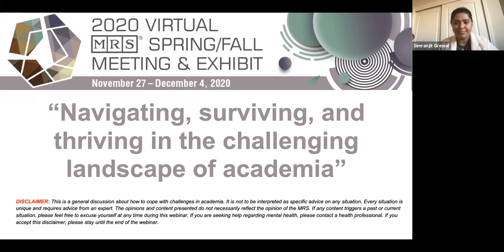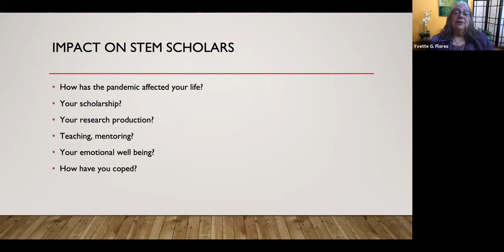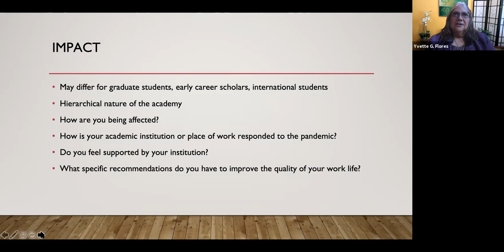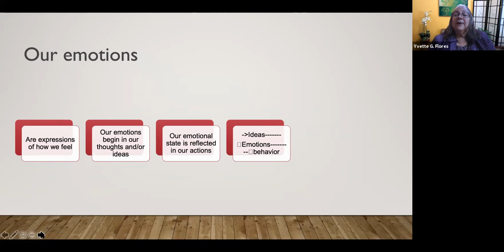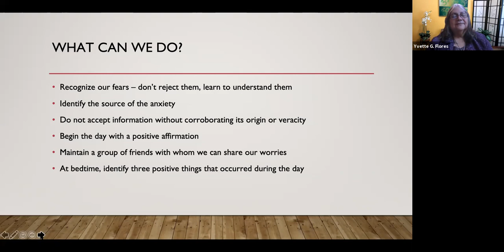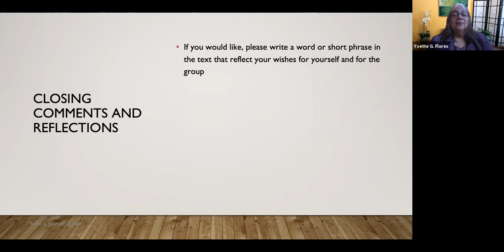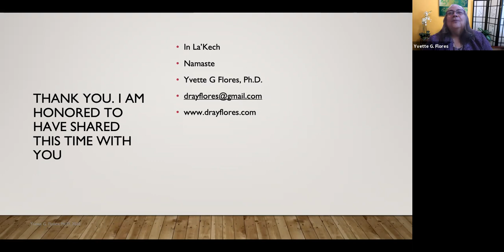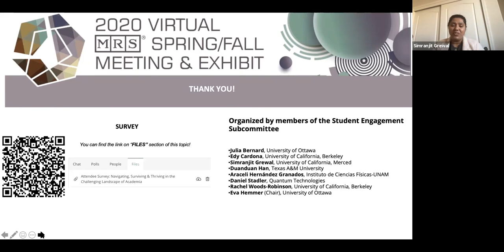Navigating, surviving, & thriving in academia -Strategies to cope with the pandemic & create support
In this webinar presentation, Yvette Flores, professor of Chicana/o studies and research psychologist, will address the challenges and stressors faced by early career and senior faculty, graduate students, and academic staff as we navigate our careers. Many of these stressors have been exacerbated by the pandemic. We will then discuss institutional, interpersonal, and personal strategies to address these challenges while continuing to fulfill our academic tasks.